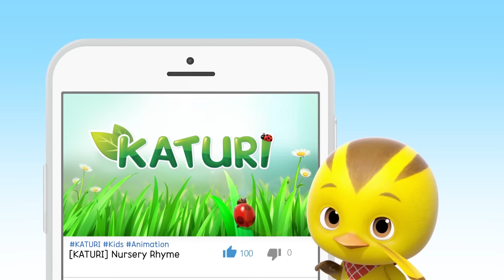[KATURI5] A Baby Polar Bear's Great Adventure to Find his Mom part2 | Katuri Musical | S5 EP12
▼ Toy